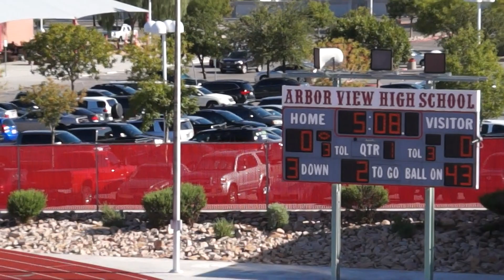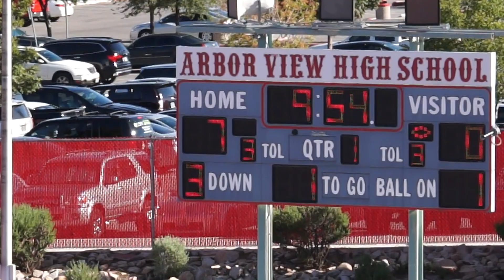Faith Lutheran Football Fr. vs Arbor View Clip 1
Thursday, September 14, 2017 4:00 p.m. (Las Vegas, NV) The Freshman Crusaders could not grasp the double wing offense nor grasp an Arbor View Aggie.  This got ugly quick and ended 20-0.
There are 4 clips to this game.   Video by Josh Goynes Sports (camera: Byron Goynes) #26 – Josh Goynes, Freshman - DB Faith Lutheran JR Varsity Team